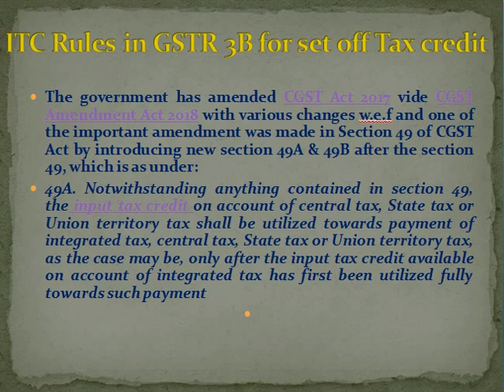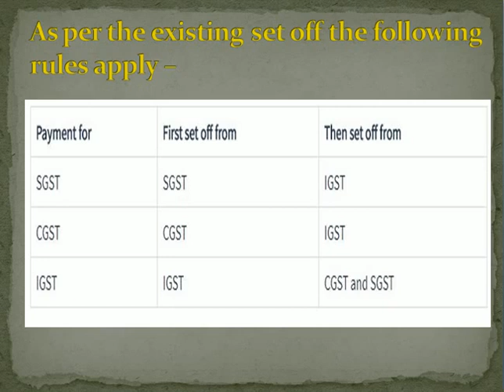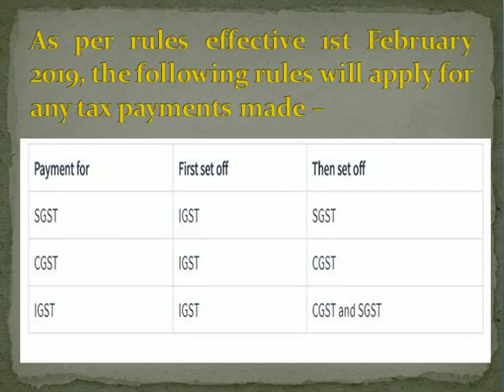GST Update | GST ITC Adjust rule Change | GST Set off Rule Change